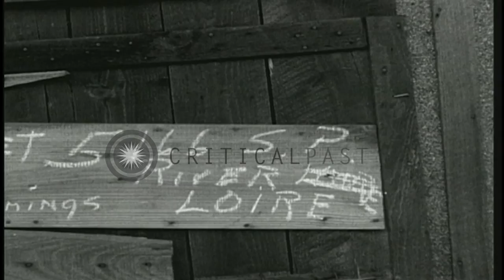Allied soldiers and civilians ferried across Loire River between Orleans and St. ...HD Stock Footage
Allied soldiers and civilians ferried across Loire River between Orleans and St. Marcean in France.

Ferry boats in Loire River, France. French civilians operate small ferry boat between Orleans and St. Marcean. Civilians wait on either banks. A ferry arrives with passengers. Allied soldiers, French civilians with cycles, and a medic get off the ferry. Men help the women up the step bank. Civilians with cycles board the waiting ferry. Location: France. Date: August 1944.

57,000+ broadcast-quality historic clips for immediate download.